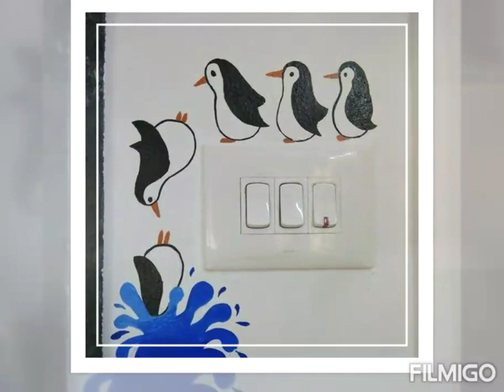Crazy art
"Wall painting ideas" to make your home attractive using a low cost